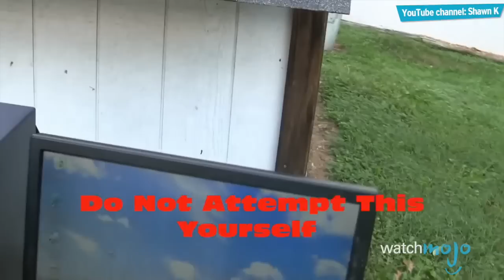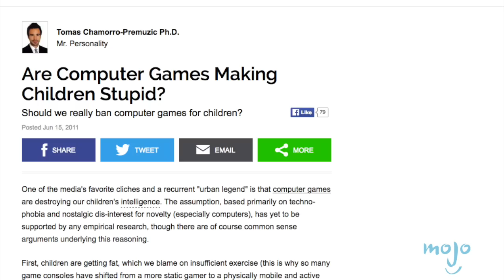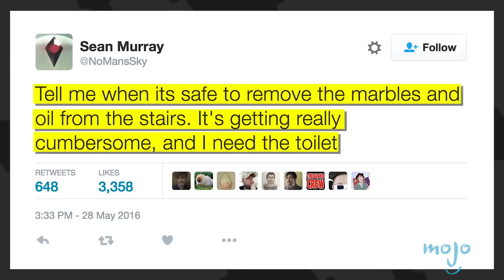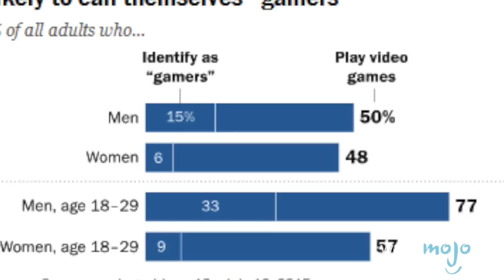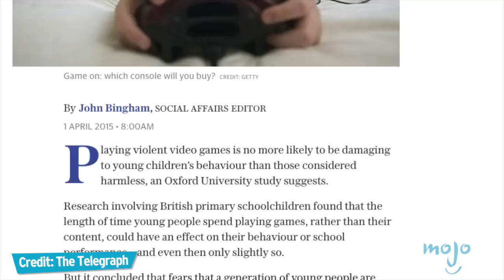Top 10 Things Everyone Gets Wrong About Gamers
Misconceptions, stereotypes, misunderstandings, mistakes, delusions, fallacies, and on occasion, flat out lies and slander! These are those pervasive myths that haunt your average gamer. Pop culture allows them to persist and the media might push a biased narrative - whatever the cause - gamers have to suffer these indignities in order to enjoy their favorite hobby. and today we’re counting down our picks for the Top 10 Things Everyone Gets Wrong About Gamers.

00:37 #10. Gamers Are Great With Electronics
01:24 #9. Video Games Make You Stupid
02:15 #8. Gamers Are Single
03:01 #7. Gamers Are Immature
03:57 #6. You Can't Make A Career Out of Video Games
04:48 #5. Video Games Aren't A Respectable Artistic Medium
05:39 #4. Gaming Makes You A Socially Awkward Nerd
06:28 #3, #2 & #1: ?

Special thanks to our user “tevin" for suggesting this topic using our interactive suggestion tool